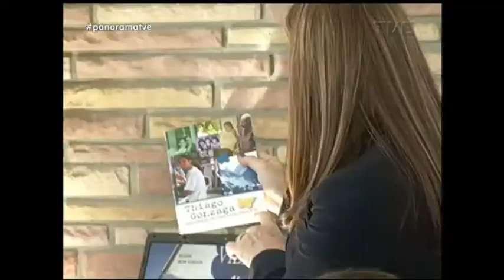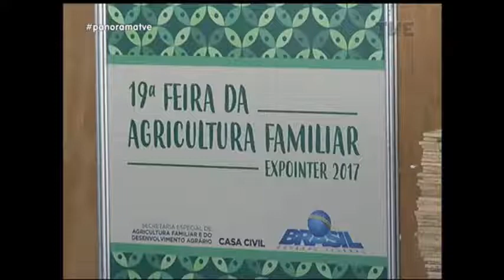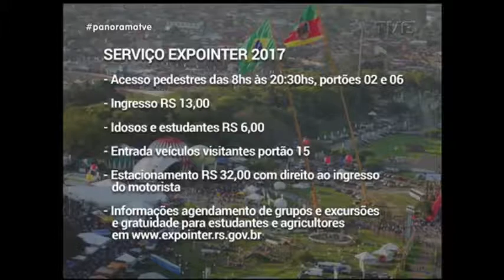Panorama | TVE - A realidade do trânsito - 22/8/17